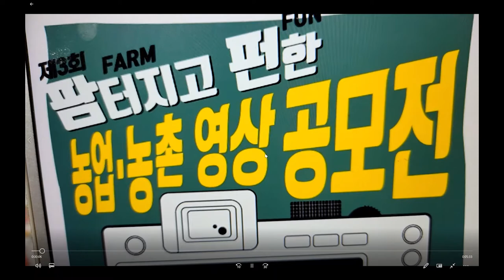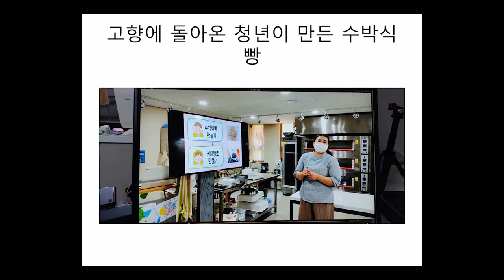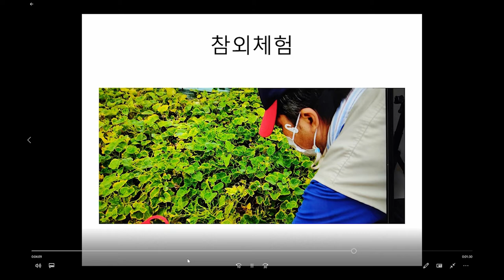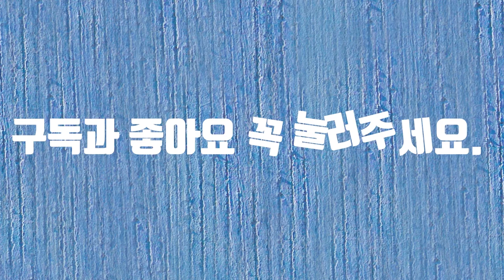한국에서 찍었던 추억의 영상입니다 농업 농촌 영상 공모전#뉴질랜드장애화가#농업#장애#화가#여행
농업 농촌 영상 공모전에 참여합니다.